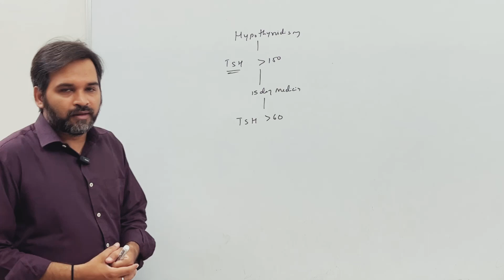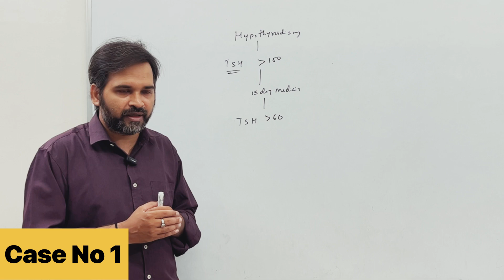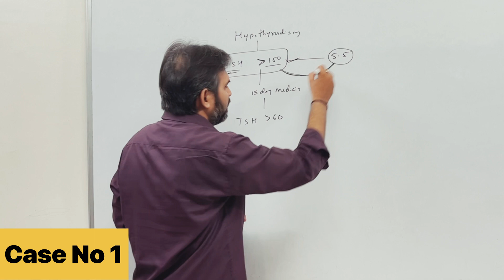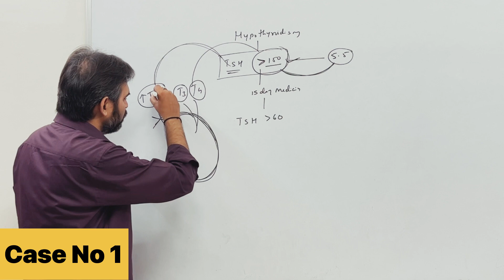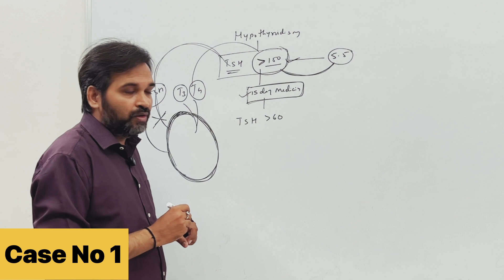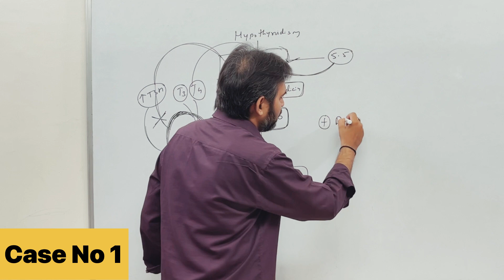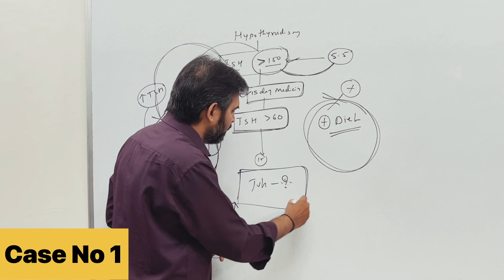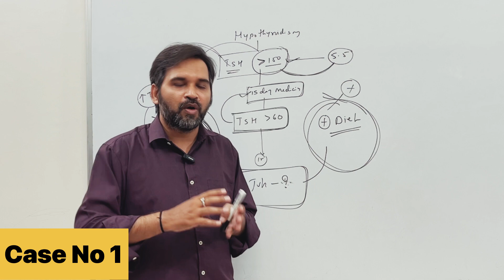Homeopathic Case For Clinic | DrBB Homeopathic Hypothyroidism kit | DrBhavesh Sir Classes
 PHYSIOLOGY
 BIOCHEMISTRY
 PATHOLOGY
 MICROBIOLOGY
 PHARMACOLOGY
 MEDICINE(DISEASES)
 CLINICALCLASSES